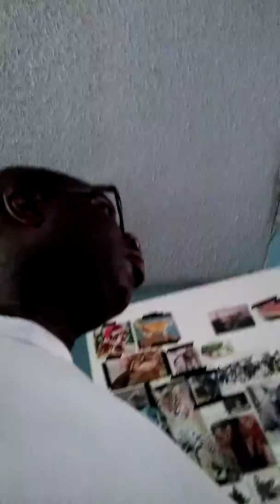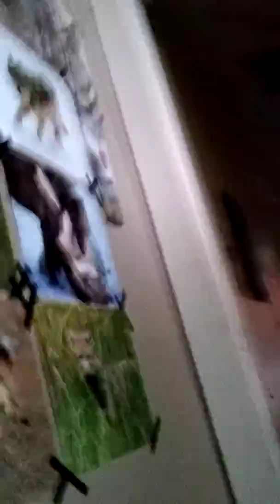Mr Rakeem my territory